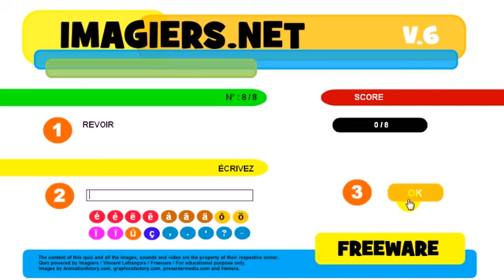Lezione di francese # Exercice # Participes passés # voir # plaire